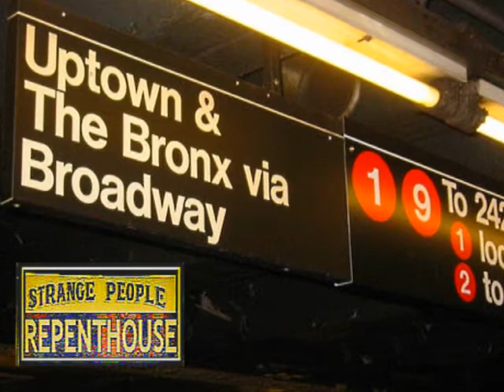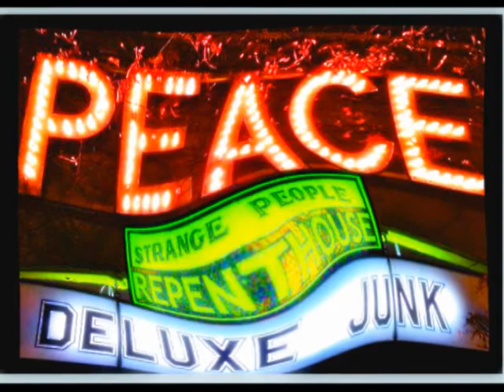at the casting away of sin